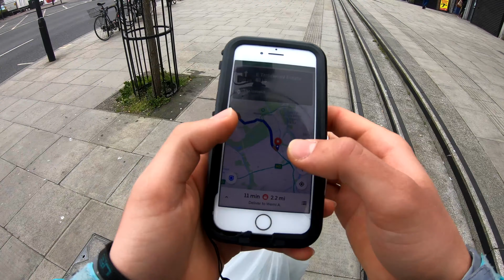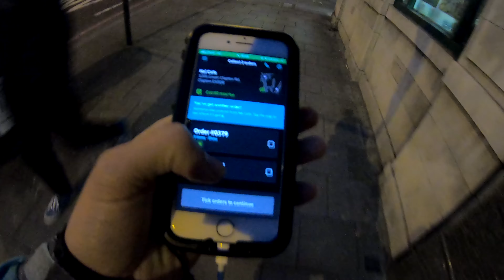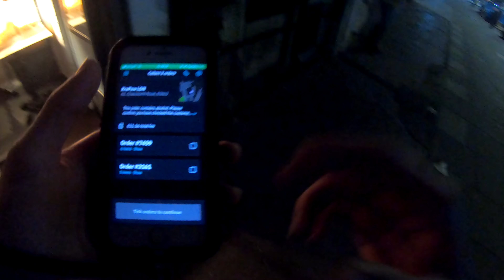He is Delivering with E Scooter Working for UberEats/Deliveroo London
Today was not a good day for me..
You know you have days that everything is going the opposite way.. yes this was one of this days for me.. Far away orders long time waiting in the restaurants other things happening..

🦈 My Kit, the things I use  🦈

iPhone X Case
Waterproof Jacket
Waterproof Pants
Helmet Bluetooth
GoPro Camera
GoPro Camera Vlog Case
GoPro Camera Microphone
Memory Card 128 GB
Power Bank 20000mAh
Charging Cable iPhone
Motorbike Muffs (gloves)
Motorbike Dashcam